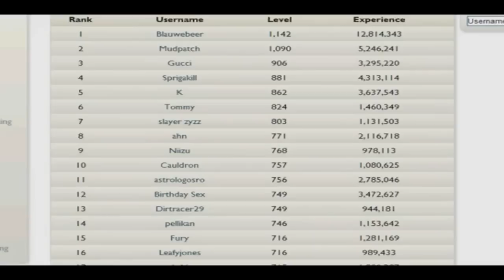[ProjectRS06] Top 5 Botting Fails - (2006Rodneyy)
"The top 5 botting/multi-logging fails are here!!